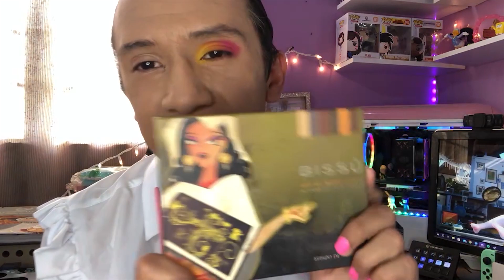Get Ready With Me: Marcha LGBT 2023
Sean bienvenidos a la pijama rosa un espacio lgbtti+ donde tratare de mostrarles mi lado femenino llamado Michel, traer reviews de ropa, maquillaje y demás productos, un espacio donde hablare de mis experiencias y tratare de ayudar a personas en mi situación, solo pido respeto para todos aquí.